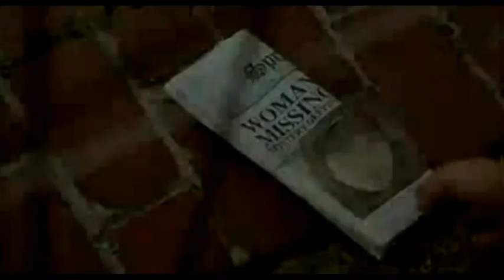Disturbia (trailer español)